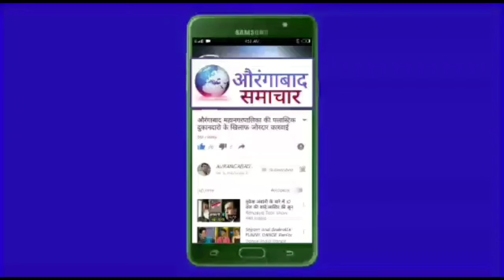शिवसेना उम्मीदवार ने क्यूँ छोड़ मैदान MIM का बड़ा बयान, अपक्ष उम्मीदवारों का खर्चा कौन उठा रहा?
शिवसेना UBT उम्मीदवार के मैदान छोडऩे पर MIM का बड़ा बयान अपक्ष उम्मीदवारों का खर्चा कौन उठा रहा? बडा सवाल

Welcome to Aurangabad Samachar – your trusted source for the latest news of Aurangabad and Maharashtra. Stay updated with breaking news of Aurangabad, detailed local news of Aurangabad, and all the latest updates from Maharashtra. With over 15 years in the news field, Aurangabad Samachar is the most reliable and accurate source for Aurangabad and Maharashtra news.

स्वागत है औरंगाबाद समाचार में – औरंगाबाद और महाराष्ट्र की लेटेस्ट न्यूज़ के लिए आपका भरोसेमंद स्रोत। औरंगाबाद की ब्रेकिंग न्यूज़, औरंगाबाद की लोकल न्यूज़, और महाराष्ट्र की सभी ताज़ा खबरें सबसे पहले पाएं। 15 वर्षों के अनुभव के साथ, औरंगाबाद समाचार औरंगाबाद और महाराष्ट्र की सबसे सटीक और विश्वसनीय खबरें प्रदान करता है।

औरंगाबाद समाचार के साथ जुड़े रहें औरंगाबाद और महाराष्ट्र की सभी ब्रेकिंग न्यूज़ और अपडेट्स के लिए।